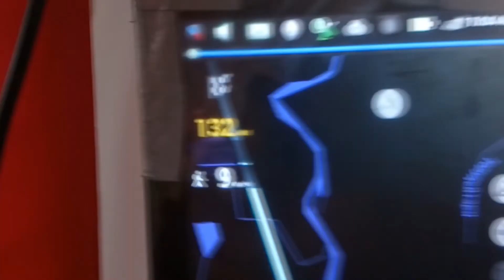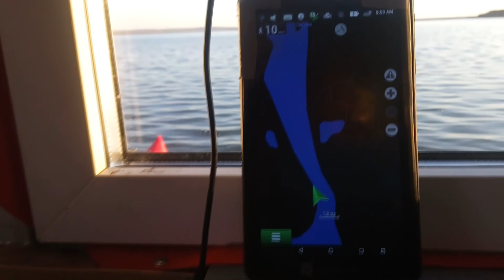Мы идем в Арктику - 2021 (10 серия)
Продолжая двигаться к морю по реке Пясина, мы с необычайным интересом всматривались вдаль, и открывали для себя эти незнакомые места бескрайних и практически безжизненных просторов Таймыра. Время от времени по берегам этой реки, как-то внезапно встречались пустующие, оставшиеся со времен Советского Союза фактории и промысловые участки, непринужденно приютившиеся по берегам этой топкой субарктической тундры. Зачастую они были совершенно безлюдны.  Такие фактории находятся достаточно далеко, чтобы сюда добраться по чьей-то прихоти или какой надобности. Вероятнее всего зимой сюда приезжают охотники. Но летом многие из них подвластны лишь сильным северным ветрам и бесконечно жестокому гнусу,  от которого,  казалось бы,  нет никакого спасения. Здесь совершенно все не так как в Саянах,  или на просторах приенисейской тайги, где мне доводилось бывать многие годы. Осматривая эти бескрайние горизонты заполярной тундры даже трудно представить о том, что не имея таких маломальских укрытий выжить здесь не возможно. Лето на Таймыре короткое, а зимы суровые,  долгие. И ни дай бог остаться здесь без крова над головой или без костра. Считай пропал или сгинул.